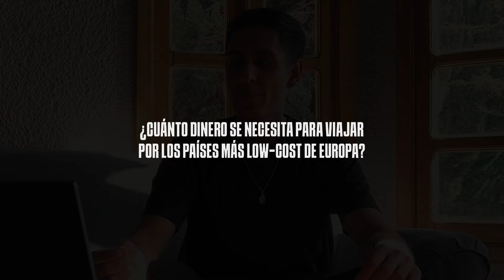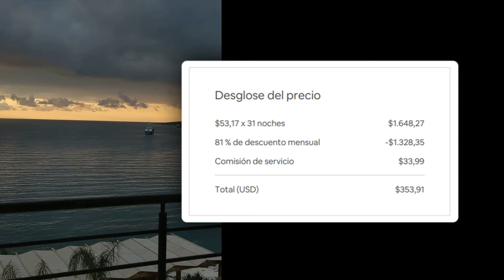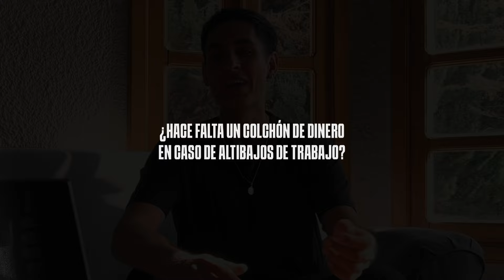¿Cuánto cuesta viajar por un año? Experiencia de un Nómada Digital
Este video es parte de mi formación "Funnel Designer", en la cual te comparto los mismos sistemas que me permitieron superar la barrera de los $1.000 USD al mes como freelancer, aprendiendo una habilidad de diseño de alto valor.

Enviame un mensaje con la palabra "FUNNEL" para saber más, y enterarte apenas abra nuevos cupos

00:00 | Inicio
00:19 | ¿Cuánto dinero se necesita para viajar por los países más low-cost de Europa?
04:33 | ¿Hace falta un colchón de dinero en caso de altibajos de trabajo?
05:25 | Estrés Táctico
07:33 | ¿Cuántos ingresos se deberían generar como mínimo para vivir viajando?
11:47 | ¿Qué onda las VISAS?
14:12 | Herramientas esenciales como nómada
15:00 | ¿Cómo hacer networking viajando?
16:30 | ¿Cómo seleccionar destinos?
17:20 | ¿Se puede ahorrar viajando?
19:10 | ¿Cómo organizarse viajando?
19:45 | ¿Cuáles fueron los mayores desafíos?
21:15 | ¿Cómo equilibrar el trabajo con el viaje?
22:30 | Momentos difíciles
26:00 | Lo mejor de ser nómada digital